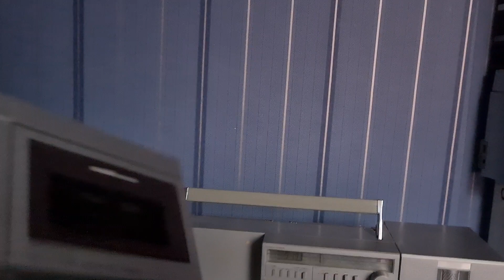Amstrad 8090 Boombox Ghettoblaster with removable walkman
Track playing is In My Mind by Dynoro & Gigi D'Agostino. Please Go Support The Official Artist and leave a like on their Video, Thank you.